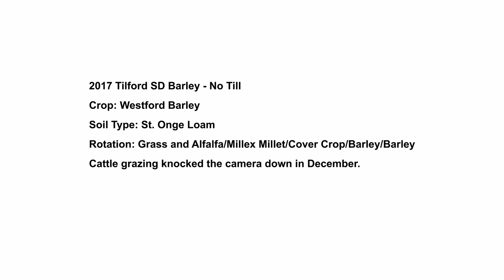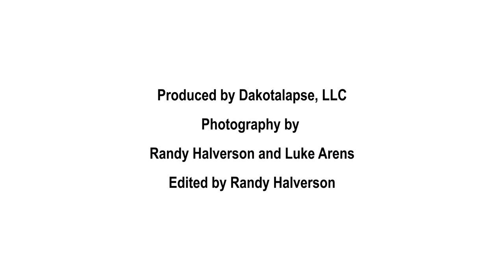2017 Tilford SD Barley No Till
2017 Tilford SD Barley - No Till

Crop: Westford Barley

Soil Type: St. Onge Loam

Rotation: Grass and Alfalfa/Millex Millet/Cover Crop/Barley/Barley

Cattle grazing knocked the camera down in December, it will be re installed in the spring.

Producers summary for the field below.

It was a very dry year, we moved the camera to a different field that was also planted to Barley.  Barley did not produce much for seed and it wasn’t viable.  Grazed that Barley but the stubble was so dry that the cattle broke off the stubble which blew away into the creek during a couple of high wind events.  We no-tilled winter wheat into that field, but had low residue left.  We are waiting to see what happens with the WW this year.  This spring the winter wheat looks ok despite the fall and winter it was dealt. I think this year the conventional and no till was similar due to extreme dry weather. However I did notice weed control was incredibly important this year. Without good weed control no planted crop would survive, I did notice that as a difference.